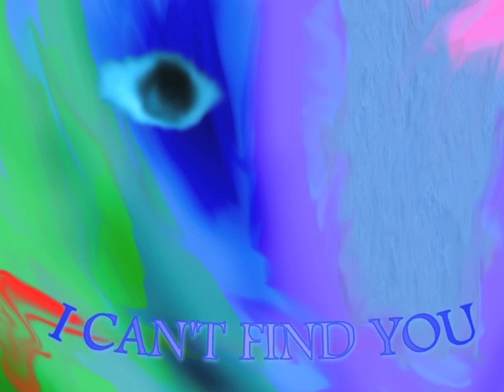I Can't Find You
I can't actually play any instruments but I love Garageband and make songs all the time.

Here is a song I made with a picture I tossed together in about a half hour just so there would be something to look at.

Tell me what you think, I might upload more of my music.